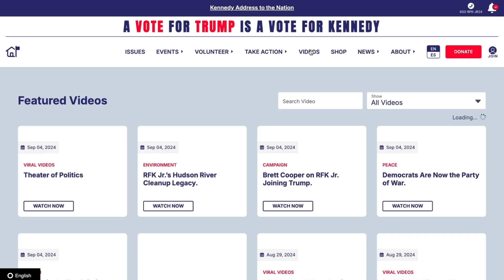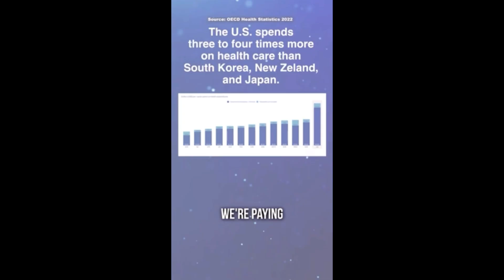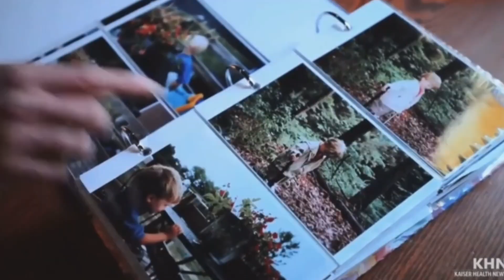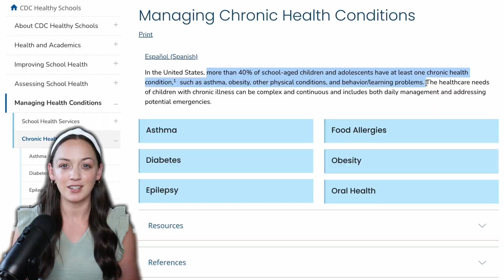Are you voting to "Make America Healthy Again?"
The HUGE debate between VP Kamala Harris and former President Donald J. Trump is tonight. That being said, RFK Jr. recently endorsed Trump with a focus on "Making America Healthy Again." Personally, I think this is SUCH an important topic as you will hear why as you watch this video. This should also be an important topic between the two parties! I hope we can hear more about this topic in tonight's debate!

So what do you think about the American healthcare system and food industry? Have you seen a decline? What are your thoughts on chronic diseases in America and how they have been on the incline?
AMAZON STOREFRONT: helping you live a non-toxic and holistic lifestyle

DISCOUNT FOR MY VIEWERS! (use the link)
Any Subscription Meat Box - $25 Off + Free Express Shipping